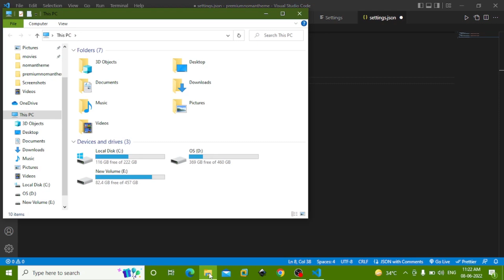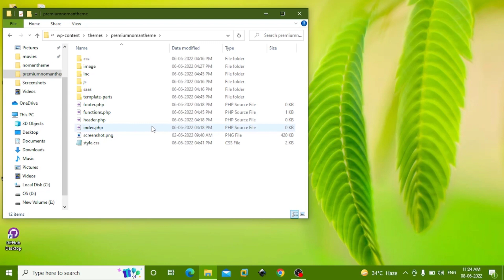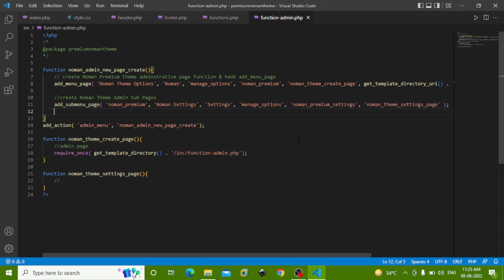VS Code: How to fix PHP executable not found error | How to fix no PHP executable set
cannot validate since no php executable is set use the setting 'php validate executablePath' to vs code settings. VS Code: How to fix PHP executable not found error 2020 | How to fix no PHP executable set.No PHP Executable Set